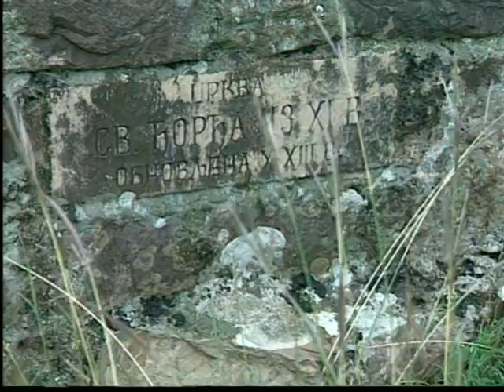Albania: Padre Frano de Malesija - Trailer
Este trailer presenta los primeros diez minutos del documental de CRTN Albania: El Padre Frano de Mesija

CRTN, Red de Radio y Televisión Católica, es una organización sin fines de lucro, especializada en la producción y distribución de programas sobre la situación de la Iglesia que sufre, a lo largo de todo el mundo.

Nuestros programas están patrocinados por la caridad católica de AIN, Ayuda a la Iglesia Necesitada

Si te interesa recibir una copia completa de nuestra producción en DVD, por favor contáctate a:

Los medios de televisión interesados en nuestra producción, por favor contactarse con nosotros a través de nuestra página web

Fecha de producción: 2005
Duración: 28' minutos
Copyright: CRTN & MC Media
Idiomas: Ingles, Aleman, Frances, Espanol
Productor ejecutivo: Mark Riedemann
Director:  Mirela Cigić & Ivan Cigić

Es costumbre y tradición en todas las tribus del norte de Albania, y ésta no es la excepción, que un sacerdote, un fraile franciscano, sea un invitado especial, y que sea él a quien se le conceda el lugar de honor en ocasión de cualquier tipo de reunión familiar; ya sea una boda, bautizo u otro evento, siempre le pertenece el lugar de honor. Aquí son respetados de forma excepcional  histórica y tradicional  y es por esta razón que esta identidad religiosa se ha mantenido. El Padre Frano Duaj pertenece a la orden de los Franciscanos y trabaja en Malesija en la zona albana de Montenegro en la arquidiócesis de Bar, una de las más antiguas en la península Balcánica. Frano Duaj nació cerca de Tuzi, Albania el 24 de enero de 1960 en el seno de una familia muy devota relacionada con los franciscanos desde hace más de un siglo. Su difunto abuelo fue sacristán franciscano. El terreno sobre el que se construyó la iglesia pertenecía a sus abuelos. Siguiendo su vocación el propio Frano decidió unirse a los Franciscanos a la temprana edad de 14 años con la bendición de sus padres. Este documental muestra la vocación sacerdotal de un hombre y su entusiasmo por ayudar a los más necesitados en condiciones muy precarias.